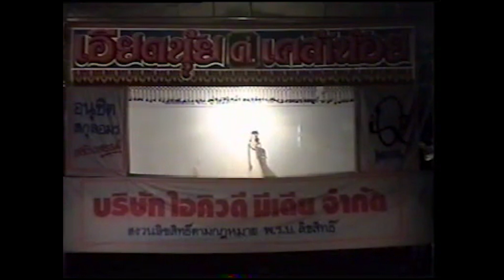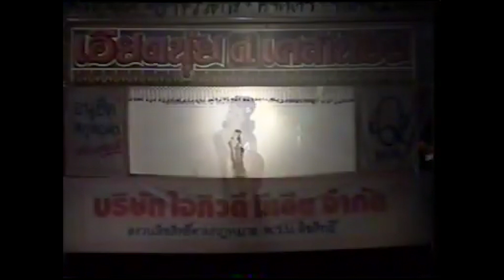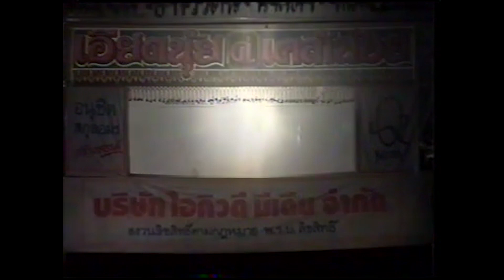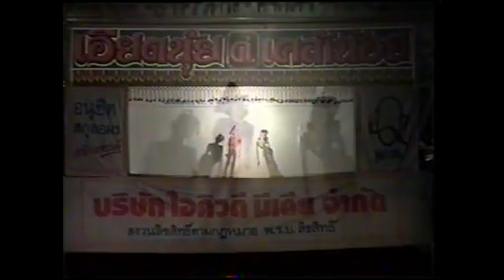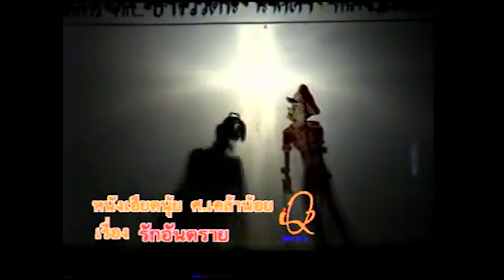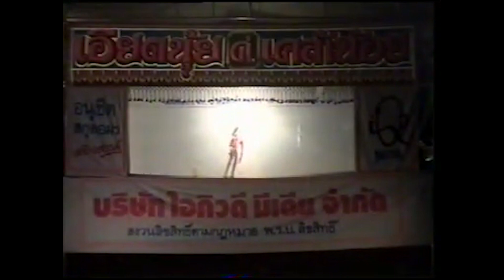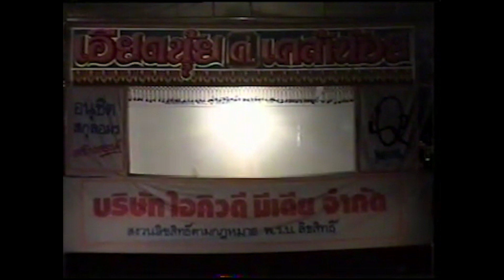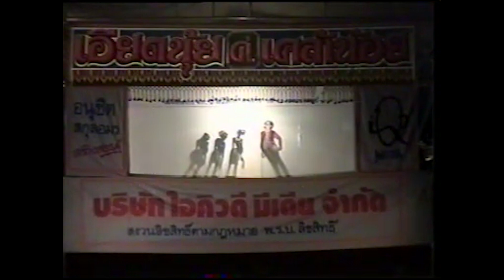หนังเอียดนุ้ย ศ เคล้าน้อย เรื่องรักอันตราย Ep4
หนังเอียดนุ้ย ศ เคล้าน้อย
เรื่อง รักอันตราย